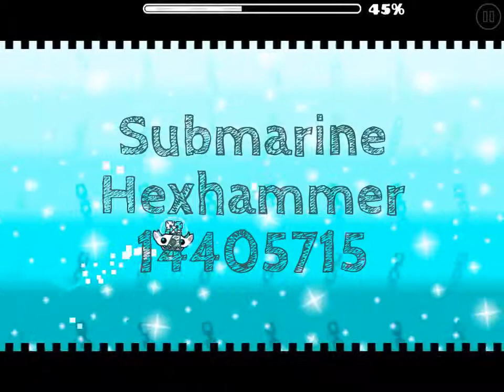{Geometry Dash} "Submarine" by Hexhammer [Hard]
i get your name is hexhammer but dear god why are there so many hexagons

also i get that the level is called submarine and the thumbnail shows a boat but i don't care so screw that